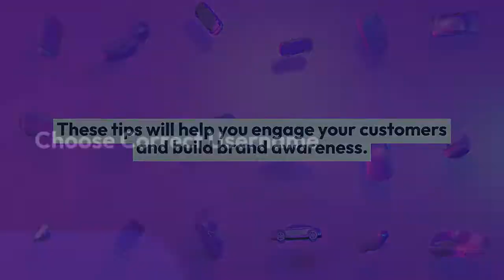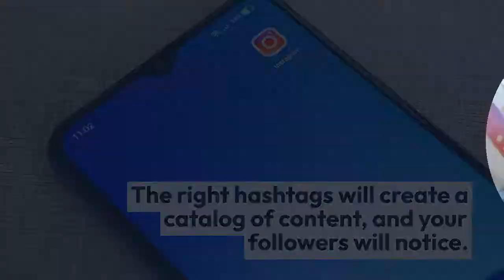5 Tips to Maximize Your Instagram Branding Plan |Technology News & Updates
” Technology news updates ” provide tech-related things and everyday information for all.